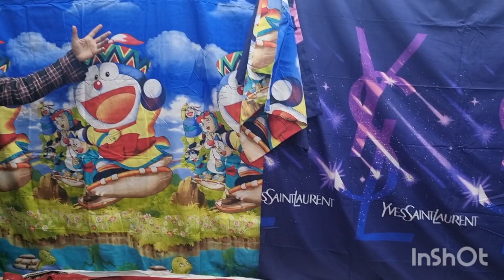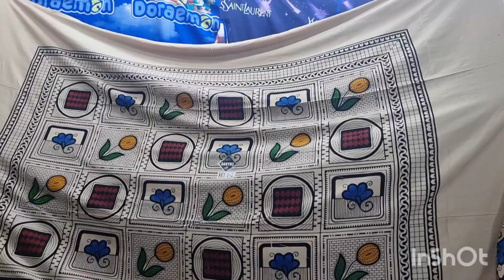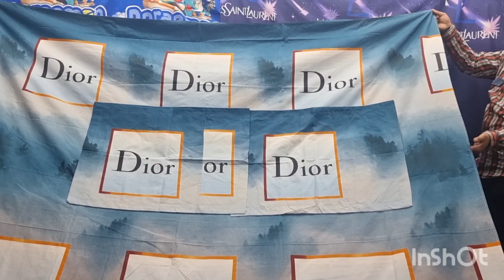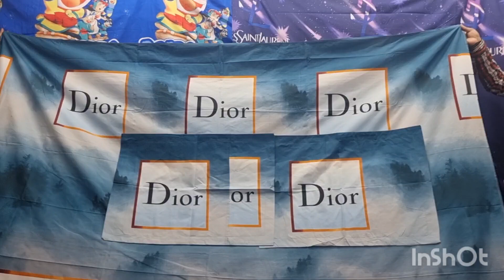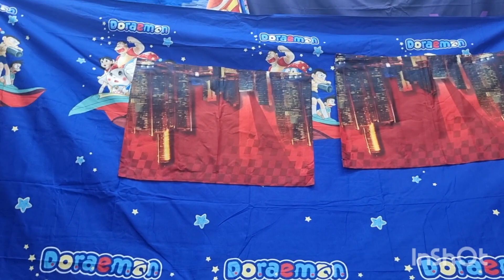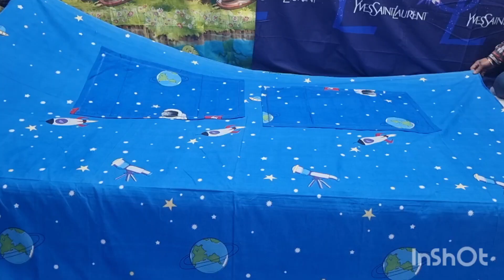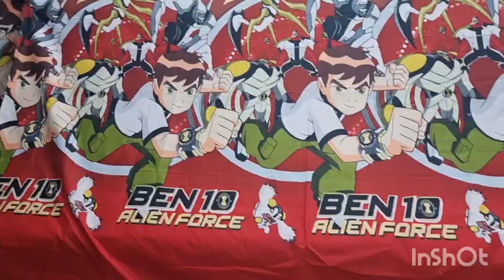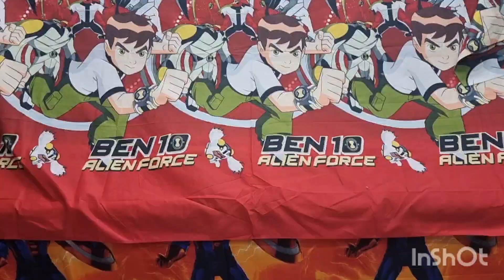Best100%cotton Bedsheet Floraldesign Super soft fabric wholesale priceमे सिर्फ500₹ से शुरु9988889123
Best100%cotton Bedsheet Floraldesign Super soft fabric wholesale priceमे सिर्फ500₹ से शुरु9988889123,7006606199